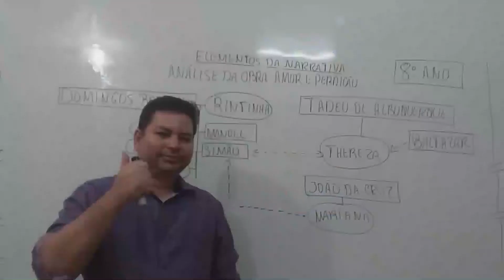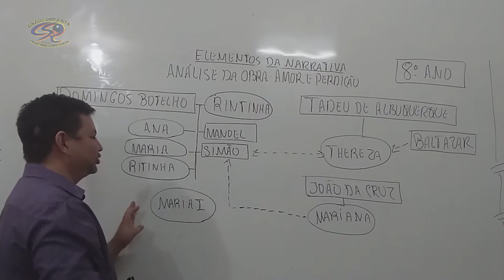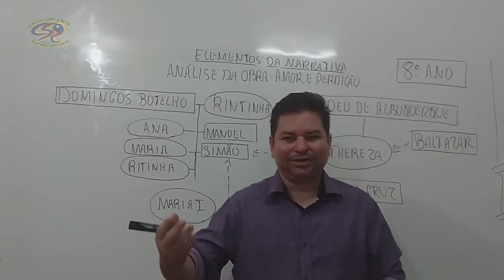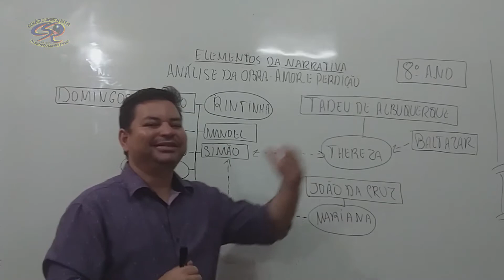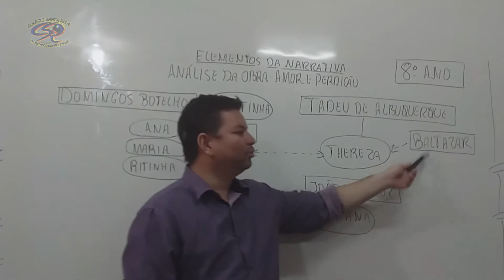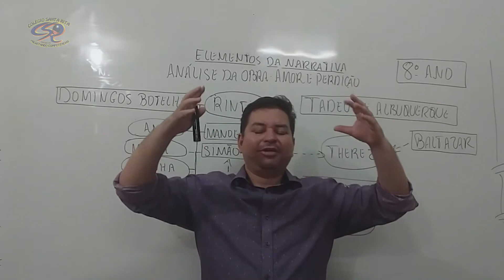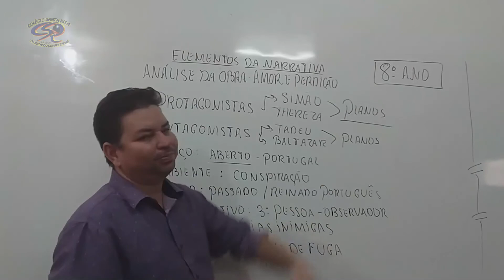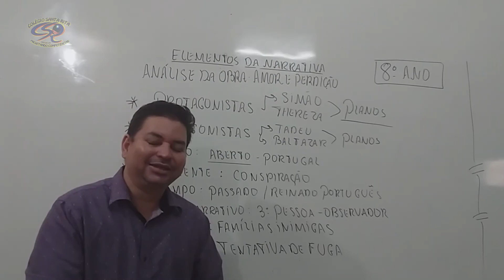8º ANO - 23-04 - REDAÇÃO